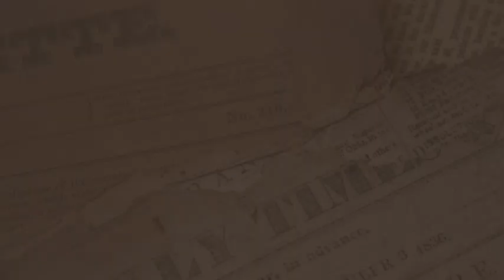Happy 4th of July || My First 4th of July as American Citizen + fireworks + Boating